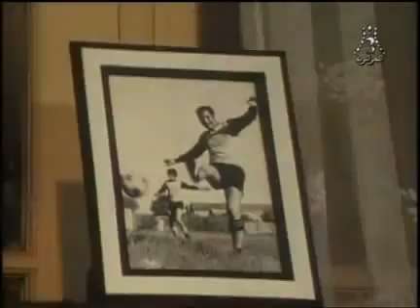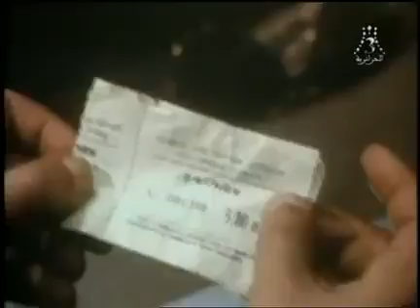mofatich taher yesajal hadef